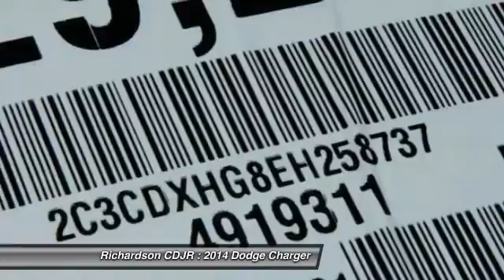2014 Dodge Charger Richardson TX PEH258737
2014 Dodge Charger SXT

Richardson CDJR
1321 N Central Expressway

Bla. Controls are really dialed in! Breathing space belongs to all aboard. Richardson Chrysler Jeep Dodge Ram is excited to offer this good-looking 2014 Dodge Charger. It will save you money by keeping you on the road and out of the mechanic's garage. Richardson Chrysler Jeep Dodge Ram is proudly serving Dallas, Richardson, Plano, Allen, McKinney, Garland, Carrollton, Mesquite, Fort Worth, Arlington, Frisco, Lewisville, Wylie, Rockwall, and Rowlett.